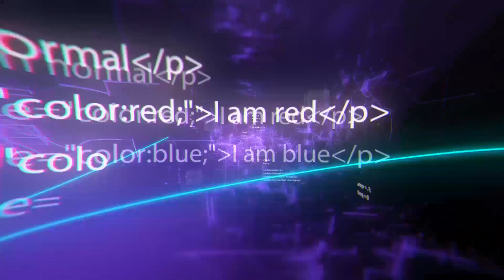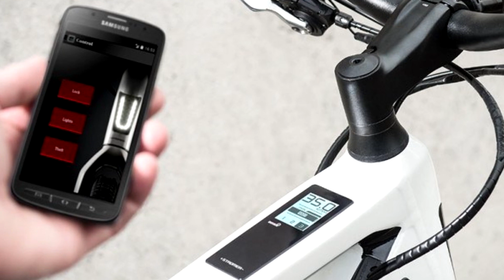10 Gadgets Para Bicicletas Ingeniosos Que Debes Ver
10 Gadgets Para Bicicletas Ingeniosos  Que Debes Ver